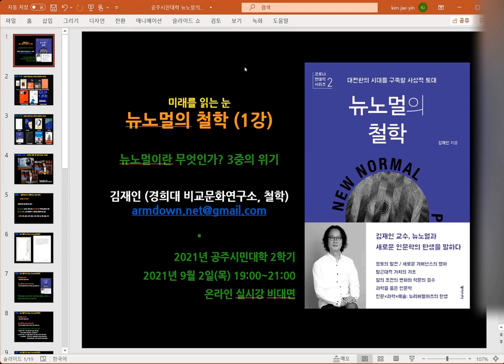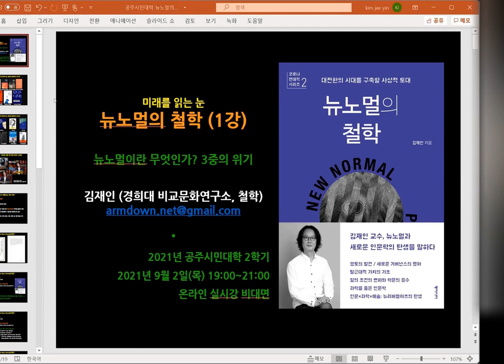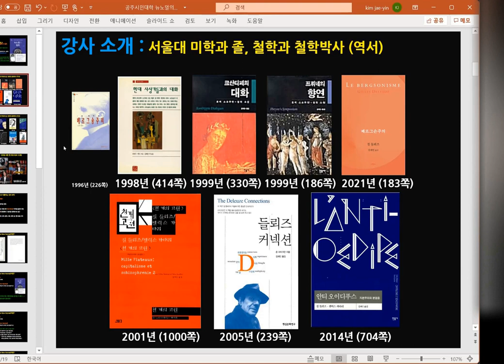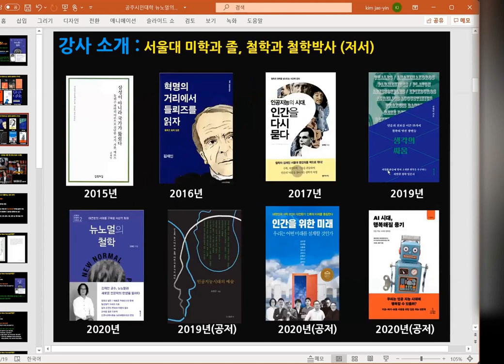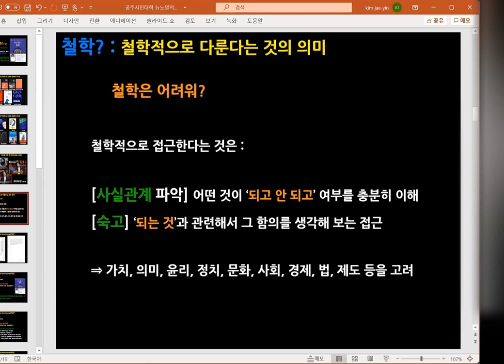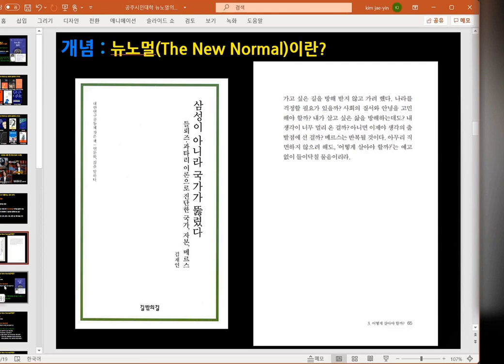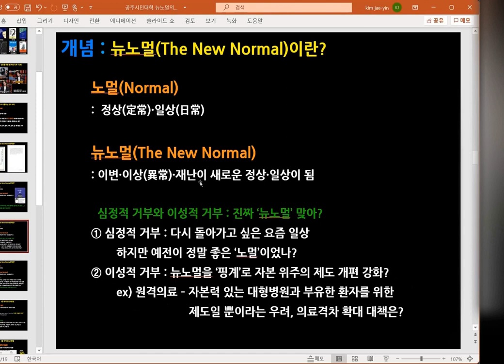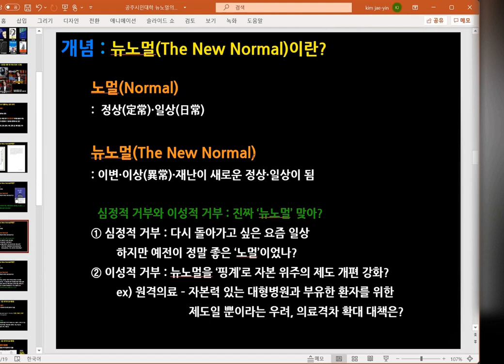[뉴노멀] 뉴노멀의 철학(1회 전반부): 뉴노멀이란 무엇인가?